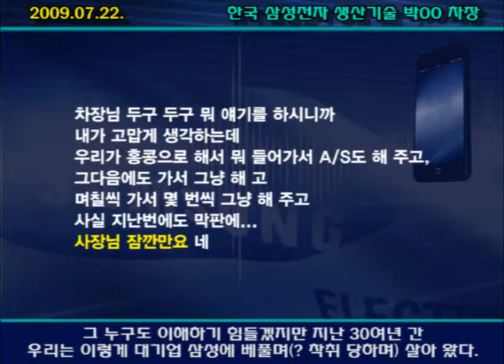poj 35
설명